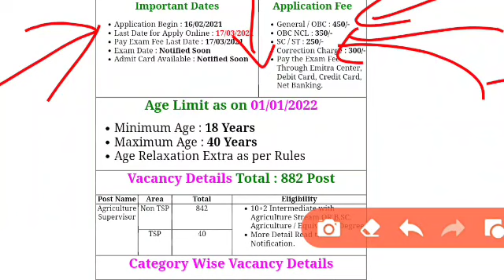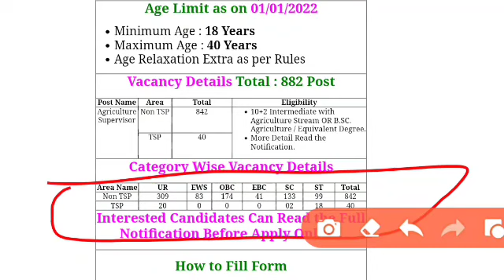RSSC RECRUITMENT 2021